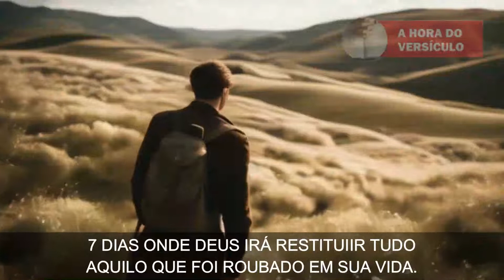❤️‍🔥 ❤️‍🔥 CAMPANHA RESTITUIÇÃO DE DEUS - NÃO PERCA! ABERTURA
PODEROSA CAMPANHA RESTITUIÇÃO DE DEUS. 7 DIAS ONDE DEUS IRÁ RESTITUIIR TUDO AQUILO QUE FOI ROUBADO NA SUA VIDA. PARTICIPE DESDE GRANDE MOVER DE DEUS E VIVA TUDO AQUILO QUE DEUS TEM PREPARADO PARA VOCÊ. DO DIA 25 AO DIA 1 DE OUTUBRO AS 21H E 30 MIN.VOCÊ NÃO PODE PERDER!